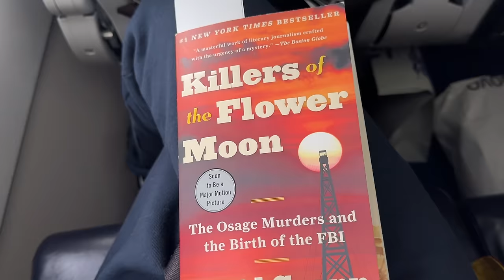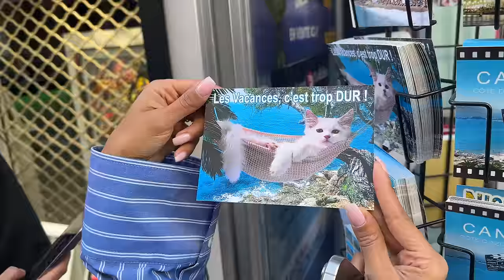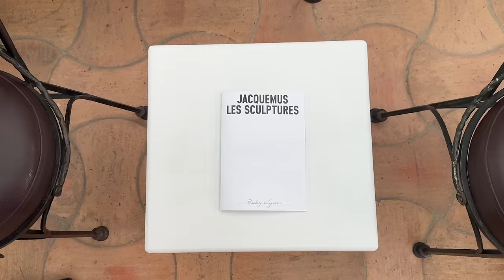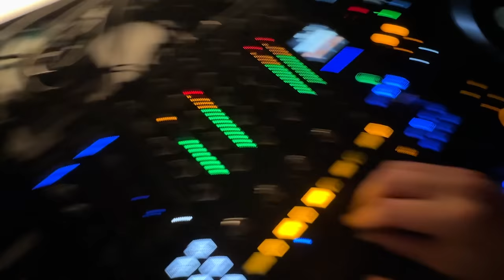we're just girls in Nice (Jacquemus 'Les Sculptures' Vlog)